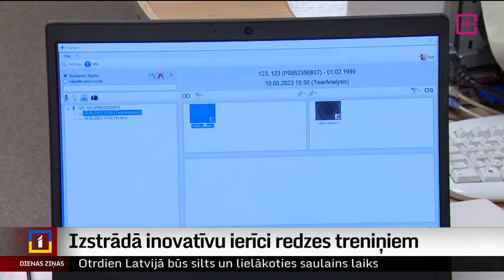Izstrādā inovatīvu ierīci redzes treniņiem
Par savu redzi cilvēki nereti sāk domāt tikai tad, kad jau parādās kādi traucējumi. Latvijas Universitātē tiek pētīti acu kustību treniņi sportistiem un testēta inovatīva iekārta, kas nākotnē ļaus palīdzēt atpūtināt acis ikvienam no mums. Par to plašāk – Uldis Birziņš.